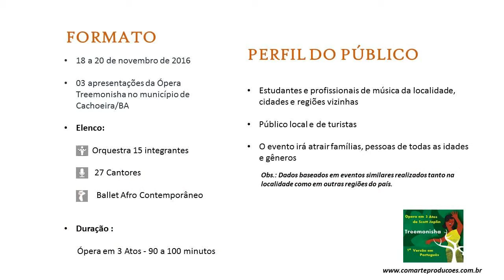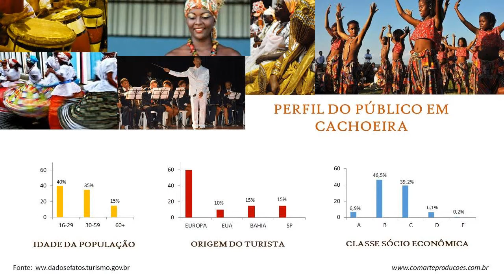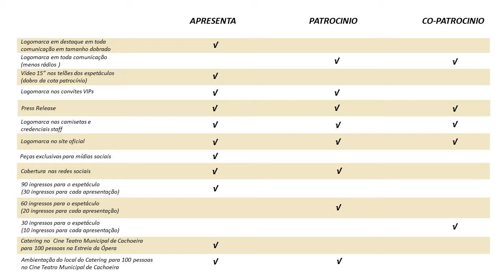Ópera Treemonisha - Book de Captação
A estreia nacional no Brasil da 1a versão em português da ÓperaTreemonisha de Scott Joplin, acontecerá na cidade de Cachoeira/BA em novembro de 2016.